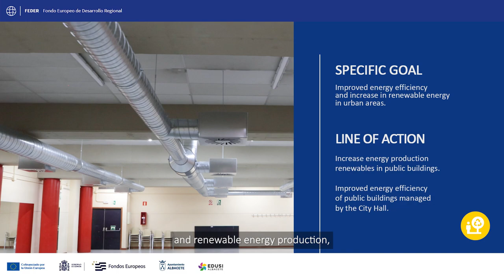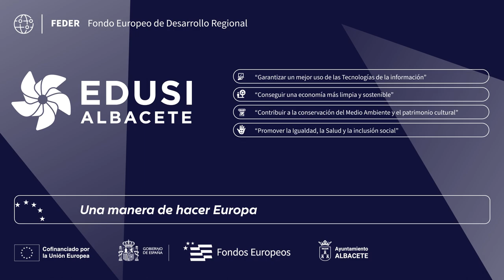Energy reform of the CSC Ensanche_short version